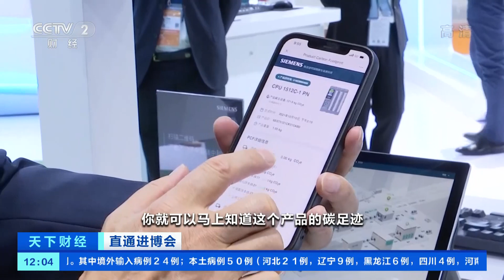[天下财经]直通进博会 低碳环保成本届进博会关键词 跨国企业竞相寻商机|CCTV财经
直通进博会：低碳环保成本届进博会关键词，跨国企业竞相寻商机。